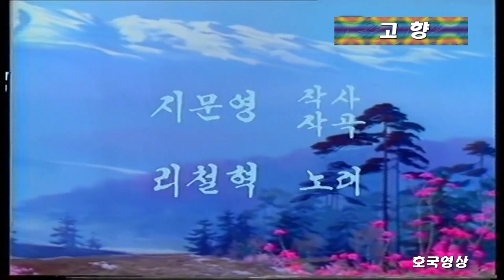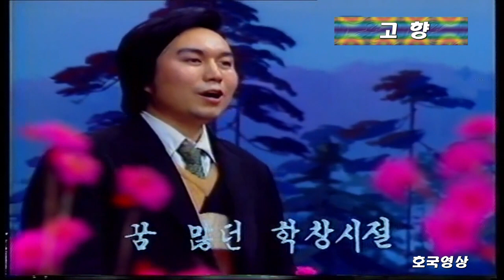추억의 영상 1988년 연변음력설야회 - 고향 （노래 리철혁)